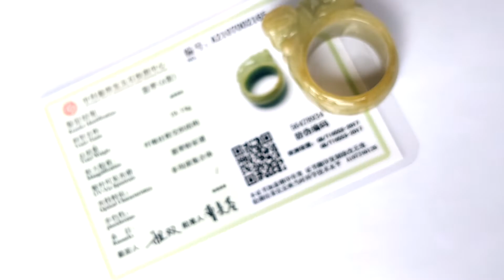Natural Yellow Jadeite Jade Type A Ring size 20